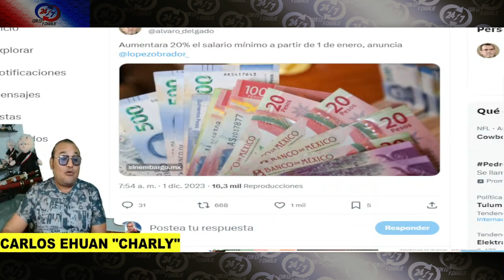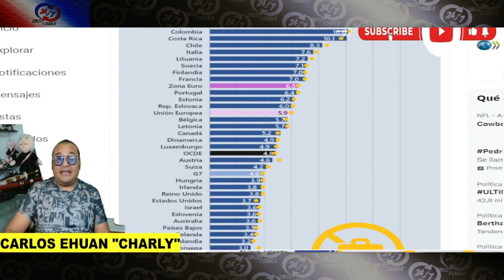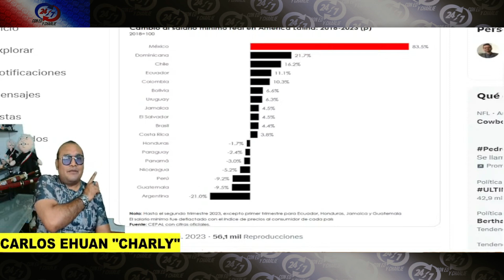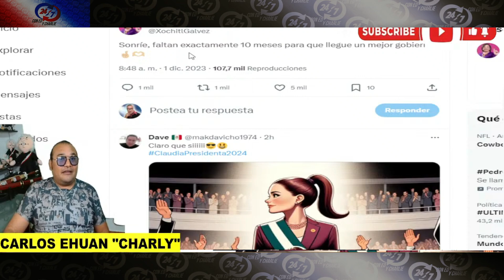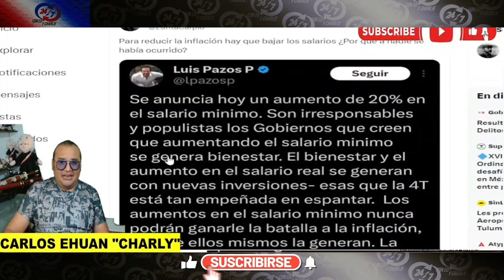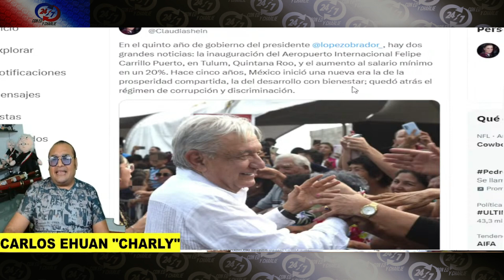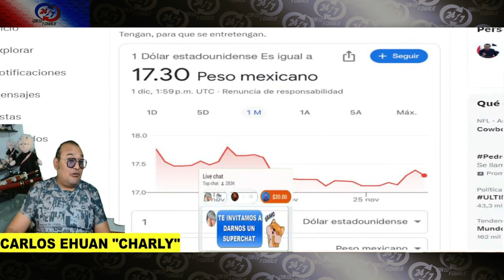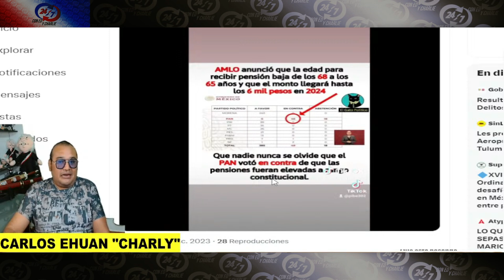NOTICION DE AMLO HACE QUE LE DE DIARR...A TODA LA FACHIZA EN MEXICO